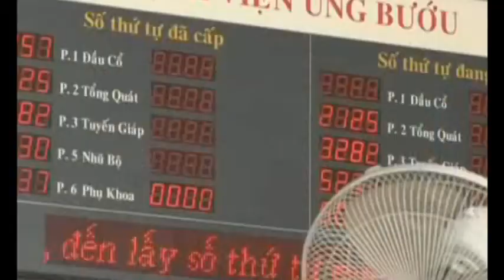VN-VIETNAM CANER RATES HIGHEST IN THE WORLD